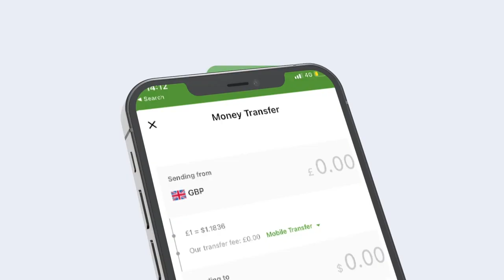Baarlamaanka Soomaaliya oo si aqlabiyad leh ku ansixiyey dalab uga yimid ra'iisul wasaare Xamza.